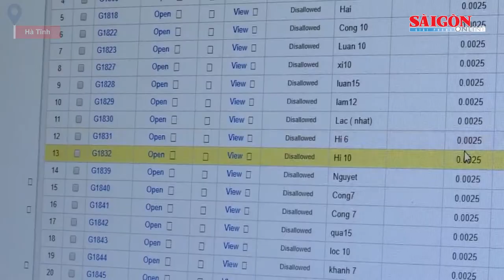Đường dây cá độ bóng đá liên tỉnh 6.000 tỷ đồng bị đánh sập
Chiều 4-11, Công an tỉnh Hà Tĩnh cho biết đã phối hợp với Công an các tỉnh Quảng Bình và Quảng Trị cùng các Cục nghiệp vụ của Bộ Công an triệt xoá đường dây đánh bạc dưới hình thức cá độ bóng đá liên tỉnh có quy mô giao dịch hơn 6.000 tỷ đồng, khởi tố 20 đối tượng về hành vi “Tổ chức đánh bạc” và “Đánh bạc”.